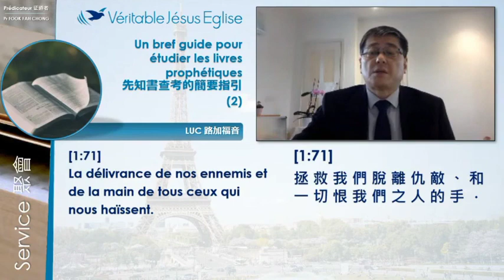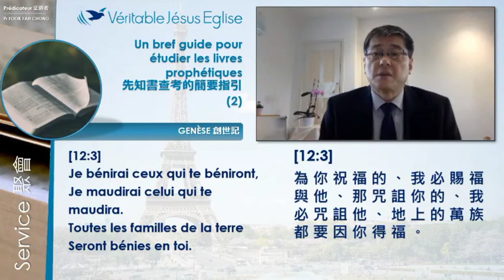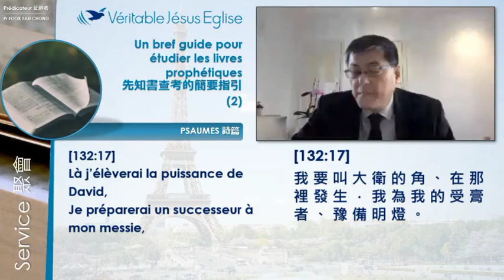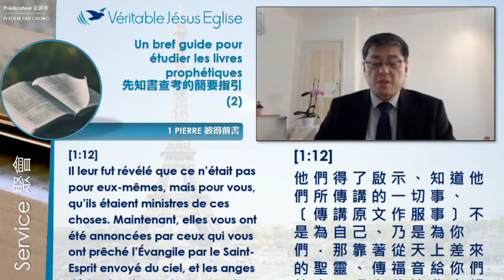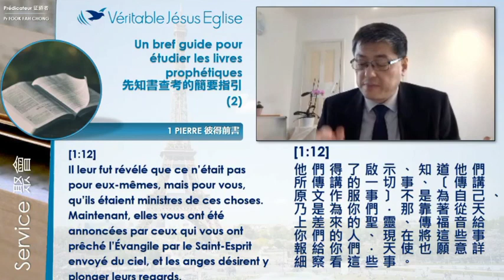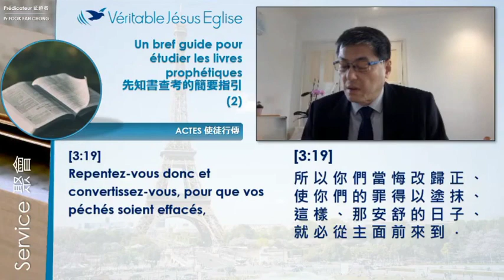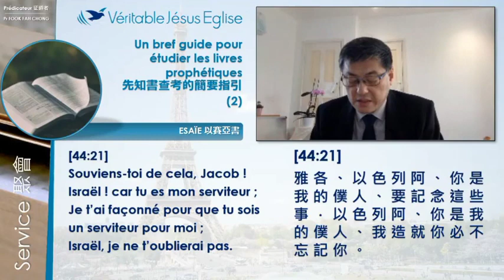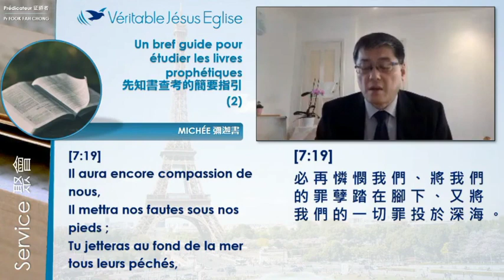先知书查考的简要指引（2）